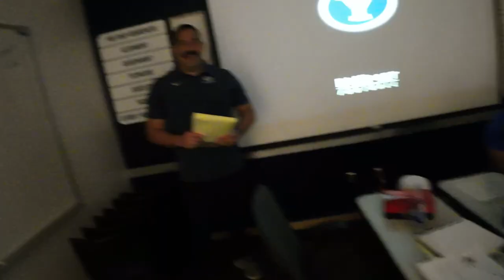A Day in the Life with Max Tooley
Follow Max through a day in HIS life as a BYU Football player.